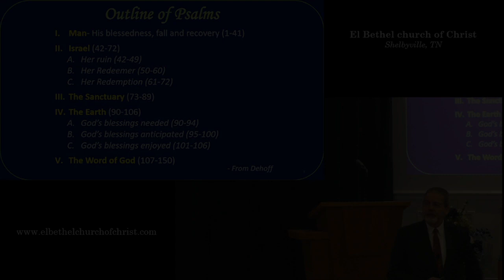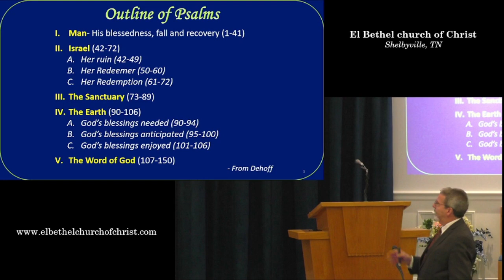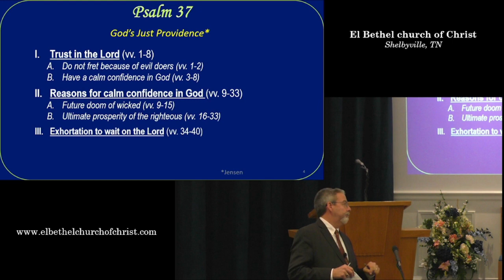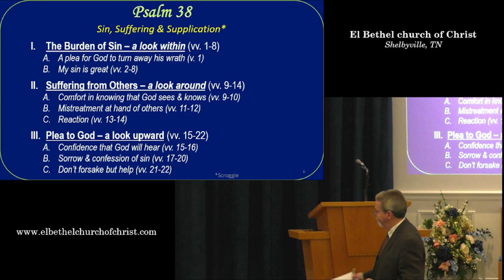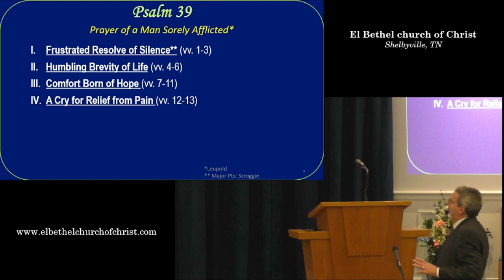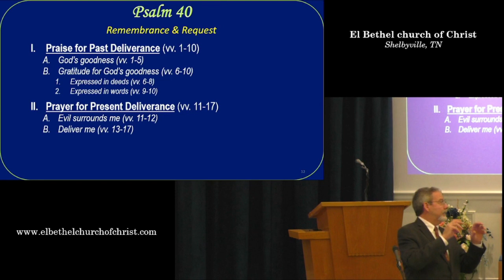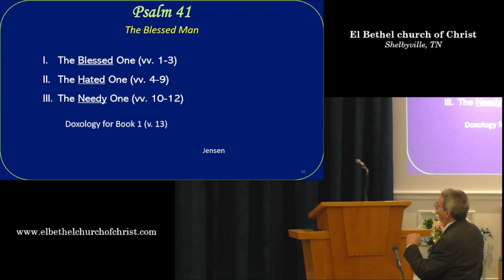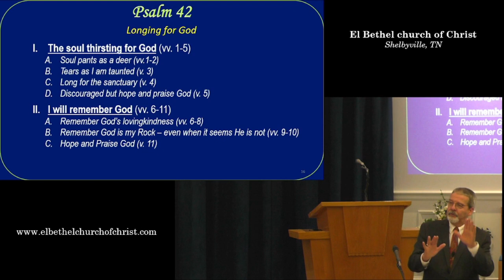Psalms 37-42 (December 27, 2023 - Wednesday Night Bible Class)